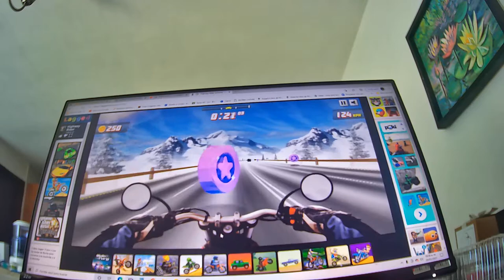NEW GAMPLAY Highway rider extreme